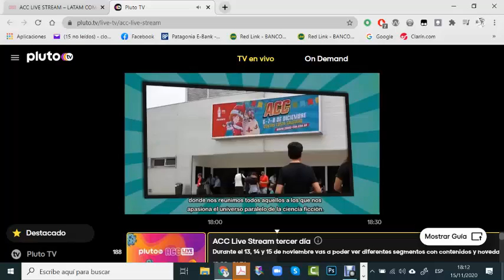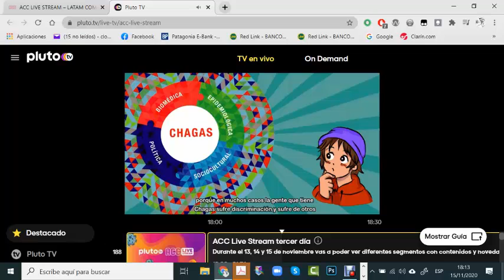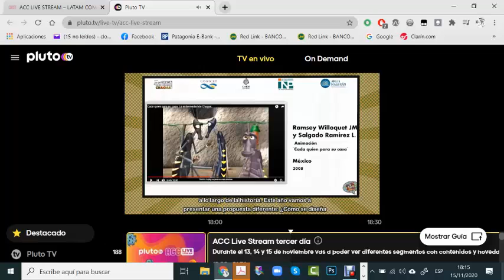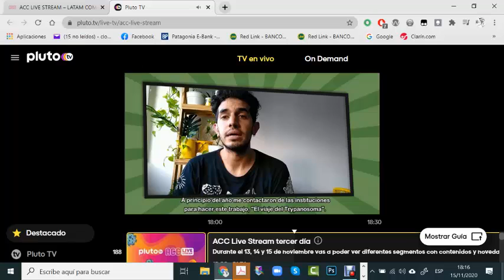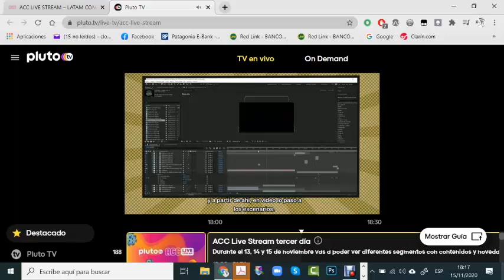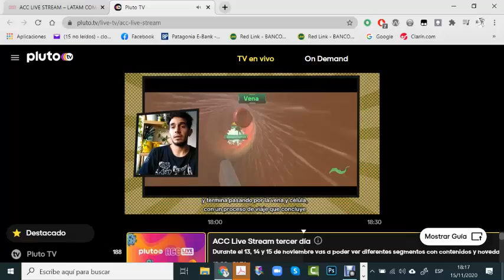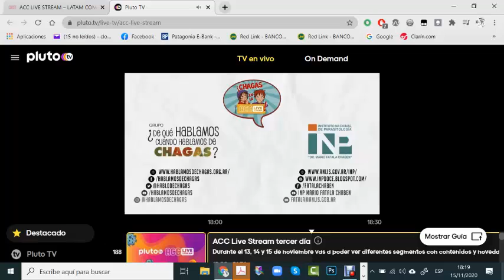ACC live stream 2020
El Chagas es una problemática de salud compleja que afecta a millones de personas en el mundo. En 2019 quedó demostrado que hay poderosas conexiones entre los subuniversos que atraviesan la Comic-Con y el quehacer científico. En 2020 traemos una propuesta recargada y queremos compartir con vos una experiencia en Realidad Virtual que presentamos en la AACLIVESTREAM 2020.